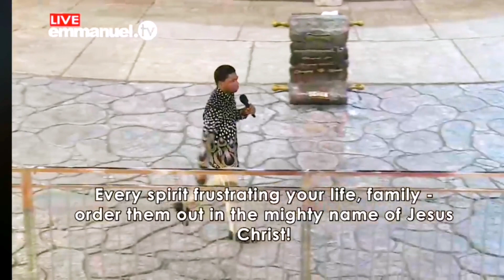pray along Break every chain